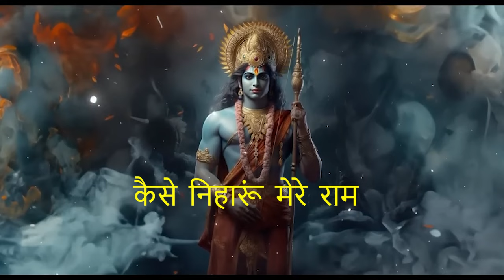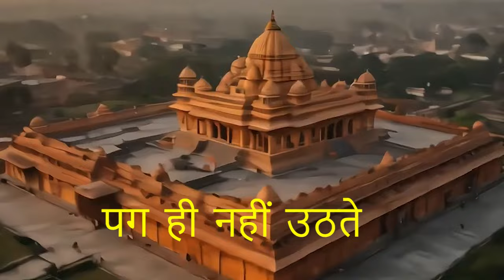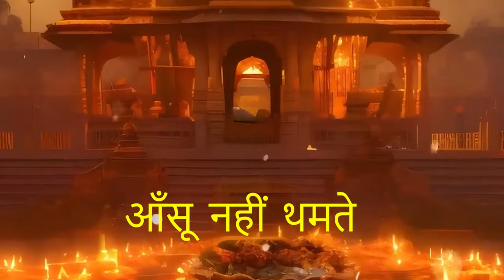Niharun Tujhe Ram | Supriya Priyadarshini | Sharat Sinha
On the auspicious occasion of Pran Pratishtha of Our beloved Ram ji, here is a song depicting our feelings.

Composition and Lyrics: Supriya Priyadarshini
Singers: Supriya Priyadarshini, Sharat Sinha